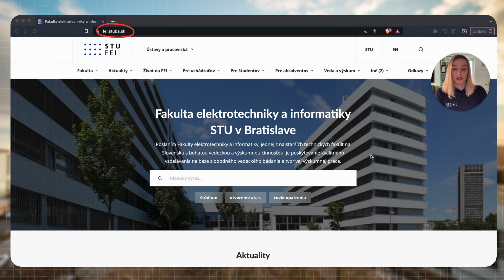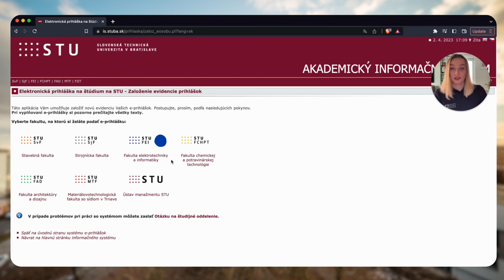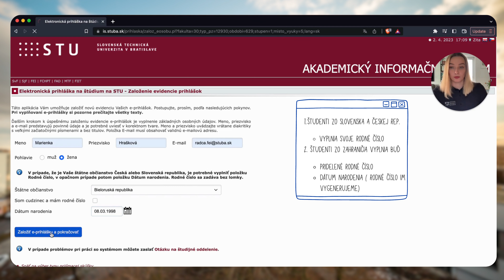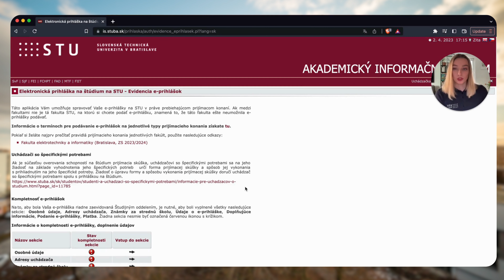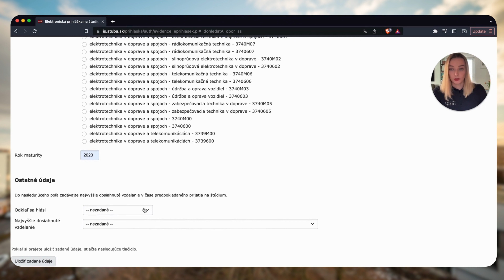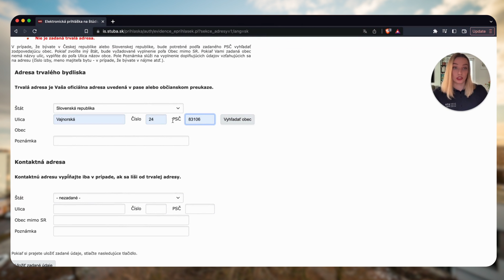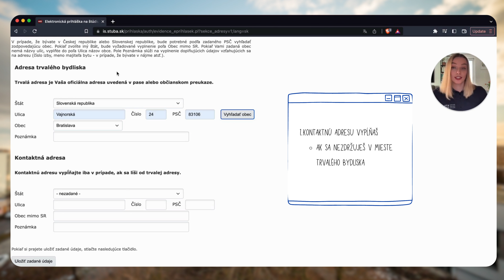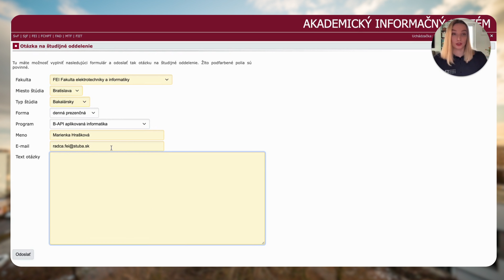Ako si podať prihlášku na FEI STU? Časť 1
V tomto videu sa dozvieš základné informácie, ktoré ti pomôžu pri podávaní prihlášky na Fakultu elektrotechniky a informatiky STU v Bratislave.